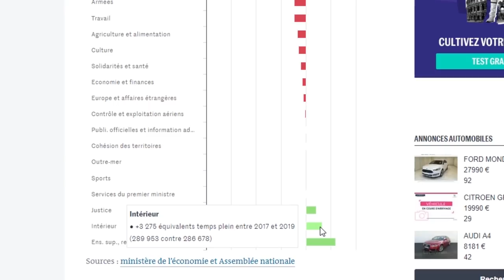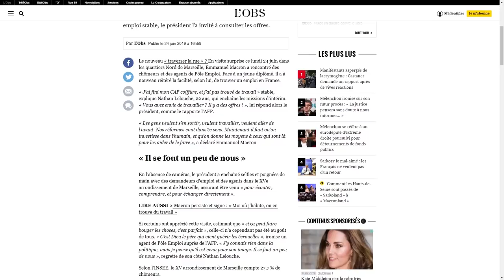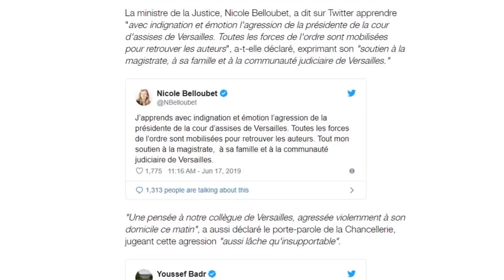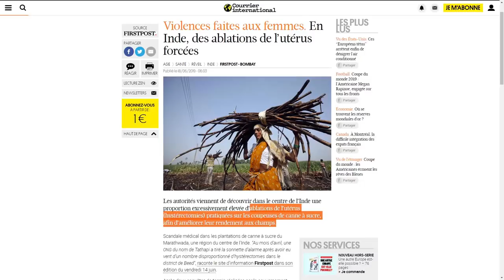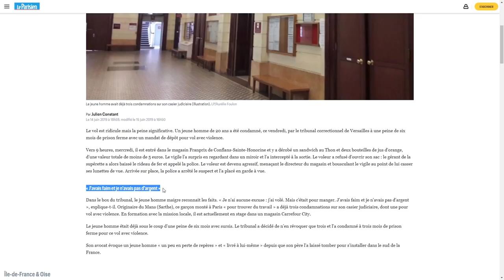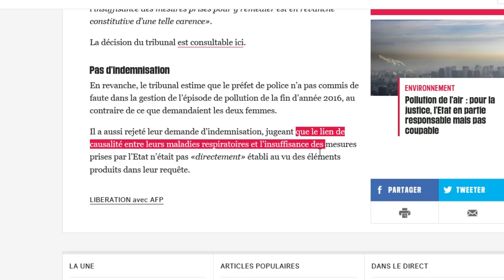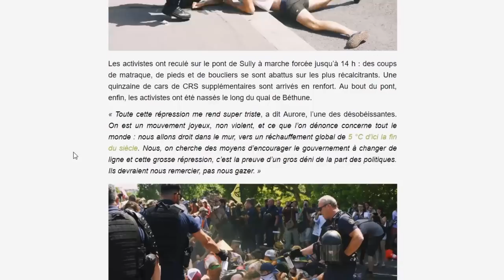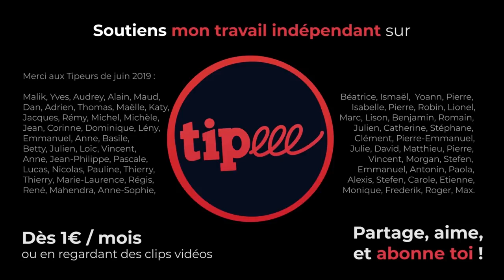[#4] IP : FACEBOOK COLLABORE AVEC MACRON / SOIS ÉCOLO : RETIRE TA CRAVATE ! / 1 LBD, 2 JUSTICES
⬇ Déroule pour les détails ⬇

Pour mieux naviguer dans la vidéo et aussi dans les sources, voici :

▇ à 0:00, Intro

1 ▇ à 1:11, Ecologie? Une affaire de fringues.
- De Rugy (ministre de l'écologie) retire sa cravate pour "montrer l'exemple" et "consommer moins de clim"
- Quand les élus LFI ne portaient pas de cravate :
- Agnès Buzin, elle, conseille de « s’habiller léger, pas comme en janvier »
- Le CETA bientôt rattifié en urgence, alors contraire aux mesures écologiques

2 ▇ à 3:10, Chômage à Marseille : Macron, le sauveur !
- Macron au Pôle Emploi à Marseille : "il y a des offres !"

3 ▇ à 5:25, LBD : 1 arme, 2 justices.
- Une jeune fille marseillais au crâne fracturé par des coups de matraques

4 ▇ à 7:09, "Haters" en justice.
- Facebook communiquera désormais les IP des internautes “haineux” à l’Etat.

5 ▇ à 8:32, Pollution de l'air : l'Etat fautif.

▇ à 11:48, Fin et infos supplémentaires.

[20032]